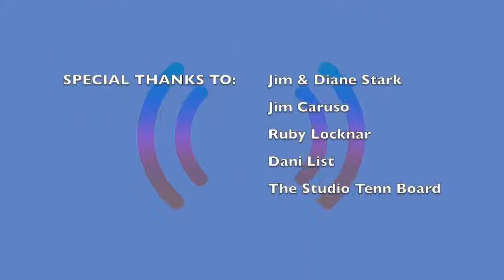STUDIO TENN TALKS ~ Special Guests LIZ CALLAWAY & JASON GRAAE ~ Hosted by Patrick Cassidy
Join us as we speak with multiple award winners LIZ CALLAWAY & JASON GRAAE about their incredible careers on Broadway, in television and film and in concert, as they prepare to wow our Tennessee audience soon and in person! Live broadcast on Monday, August 1, 2022 - at 5pm Pacific / 7pm Central / 8pm Eastern